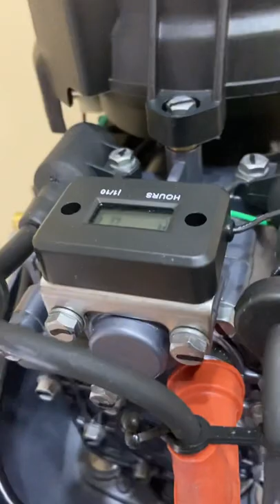T15 outboard motor engine details FYI